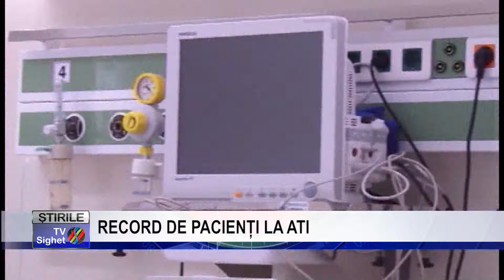Stire 2 RECORD DE PACIENȚI LA ATI